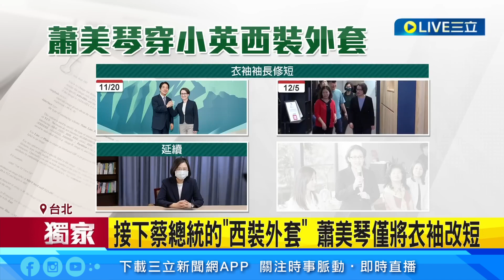小英style！蕭美琴自爆蔡總統送二手戰袍 憶幕僚時期曾互換衣服穿｜94要賺錢